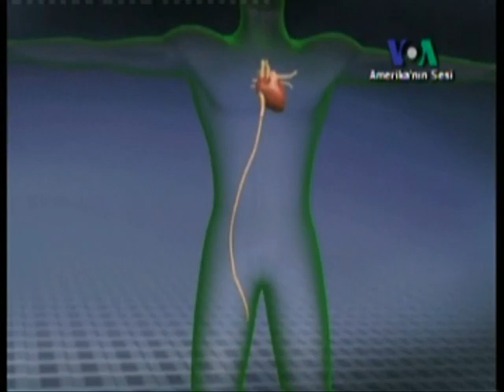Asya'da Kök Hücre Kullanımına İlgi Artıyor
Uzakdoğu ülkeleri, kendi kök hücrelerini kullanarak kalp hastalığı, sistik fibroz ve lösemi gibi hastalıkları tedavi etme fikrine giderek daha da ısınıyor. Bazı anne babalar gelecekte başgösterecek hastalıkların tedavisinde kullanılmak üzere bebeklerinin kordon bağı kanını saklama yoluna gidiyor. Amerika'nın Sesi'nin haberi.